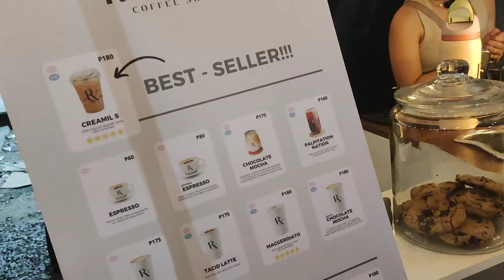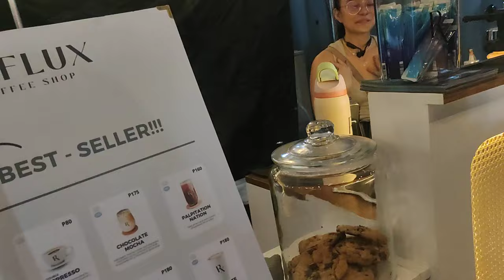DI KAYANG IBAGSAK NG BASHER SI DIWATA DAHIL ANG PARES OVERLOAD AY PINIPILAHAN PARIN HANGGANG NGAYON